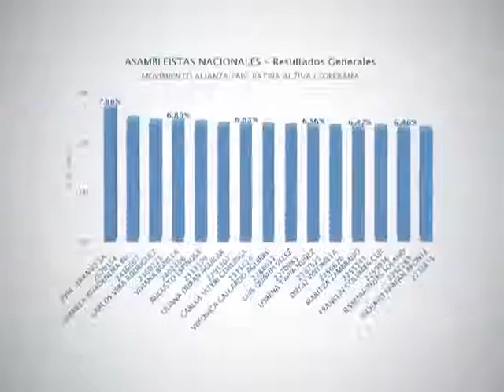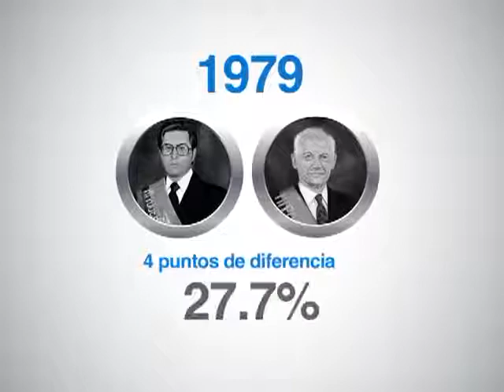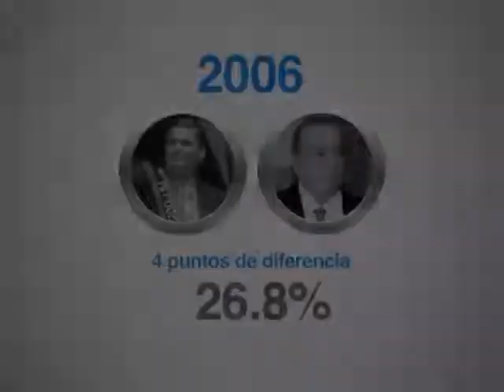Alianza PAIS se alza con la victoria en la primera vuelta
Con 11 puntos de diferencia, el binomio de Alianza PAIS se impuso como ganador de la primera vuelta electoral.